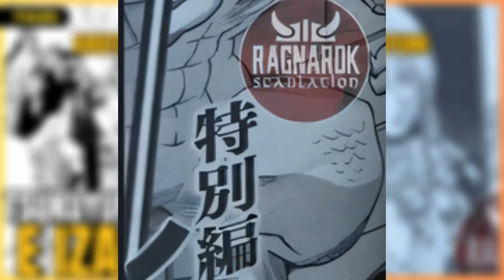FLASHBACK DO SUSANOO MOSTROU A FAMILIA INTEIRA! - (SPOILERS CAPÍTULO 89 SHUUMATSU NO VALKYRIE)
Bom dia meus manos, como vocês estão? eu espero que bem!

Hoje é o vídeo dos spoilers do capítulo 89 de shuumatsu no valkyrie para vocês!

Espero que possam dar aquele apoio magnifico que sempre dão com seu gostei, sua inscrição, seu compartilhamento e seu comentário!

Bom vídeo!